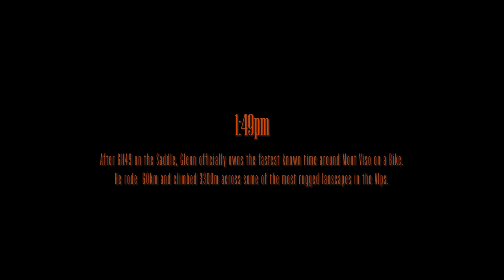GIRO DEL MONVISO - Glenn MacArthur's Fastest Known Time around The Stone King on a Tallboy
Monviso marks an important point of the Southern Alps. The imposing 3,841-metre giant stands over 500m higher than any other peak surrounding it. It’s this prominence that gives it its name. Monviso translates to ‘the mountain clearly visible (from everywhere)’. It sits inside Italy but overlooks France, a meeting place not just for borders but also for people, communities and commerce. The trails that flank this mountain mark the passage of traders and even armies that stretch back thousands of years. Today the mountain’s routes are mainly trodden by hikers who take 3-4 days to circumnavigate the mighty Stone King. But 21-year old Glenn MacArther, who lives in the shadow of the mountain, wanted to establish a benchmark for traversing it on a mountain bike.

He succeeded.

52.9km route length
3,183m of ascending
6 hours 49 minutes

The Italian nickname for the mountain is The Stone King, which also inspired the name for the multi-day mountain bike event, The Stone King Rally which winds through the region surrounding this peak. At times the Giro del Viso passes within a few hundred metres of the 2022 Stone King Rally route.

Film by Jules Bellot

For this itinerary Glenn rode his Santa Cruz Tallboy, a 120-mm travel 29-inch wheeled mountain bike that has earned a loyal following amongst those who seek a go-to bike that will hold up to the relentless hammering of "power hour" hot laps or long days in the saddle harvesting the best trails. The highly-refined VPP™ suspension on the Tallboy combines pedaling efficiency and all-out bump-chomping prowess. Lightweight, efficient but no compromises for when the trail gets technical. If ever there was a gravity riders’ XC bike, the Tallboy is it.

• About Santa Cruz Bikes •
Santa Cruz Bicycles creates category-leading downhill, cross country, and electric bikes, but the company is best known for models that combine the same pedalability and descending prowess the OG Tazmon brought to the table. We design, research, engineer, manufacture and assemble the very highest quality bikes. We do most of this ourselves in Santa Cruz, CA. Our bikes are so simply advanced that they perform at the highest level and are made to last many lifetimes of real world abuse.